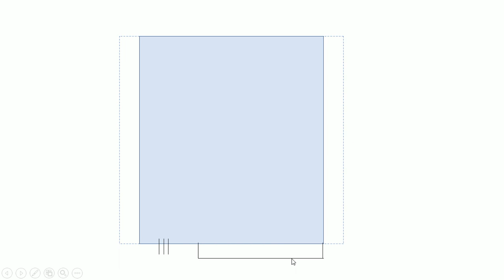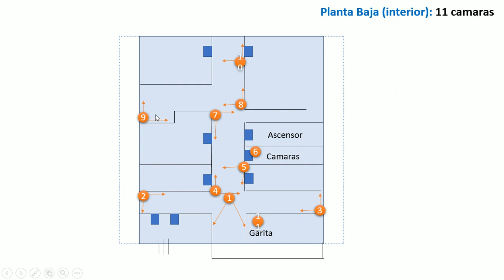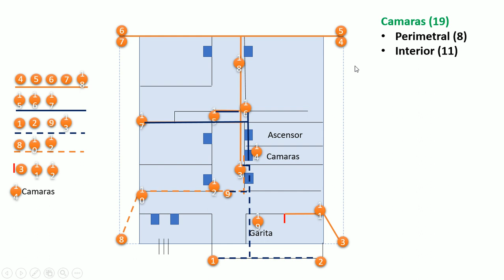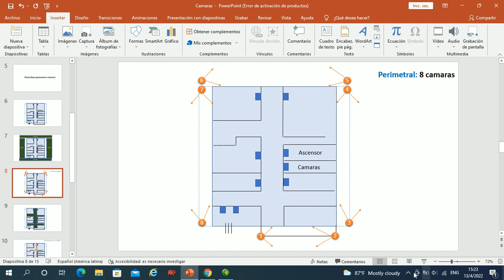Perimetral y Planta Baja